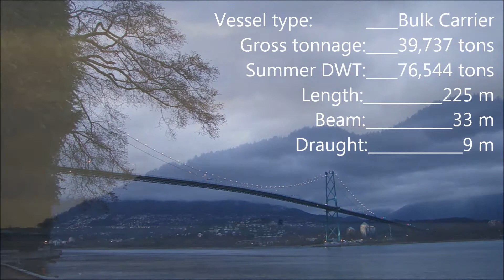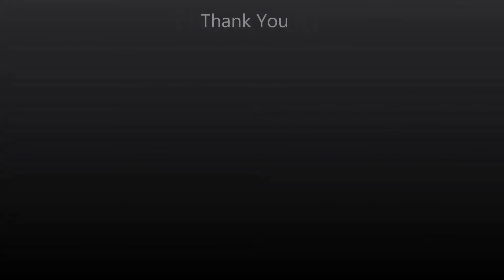SUNRISE SERENITY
m/v SUNRISE SERENITY visiting Vancouver. btw Little How To Wash the anchor.